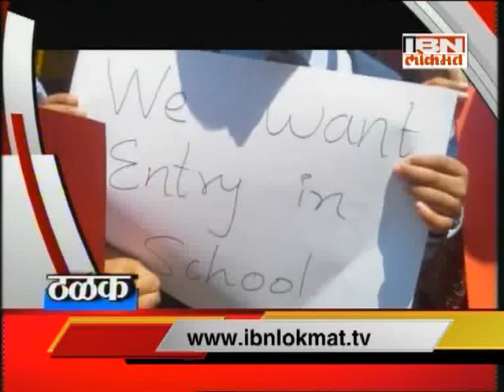IBN Lokmat Top Stories (Afternoon) 17 April 2015